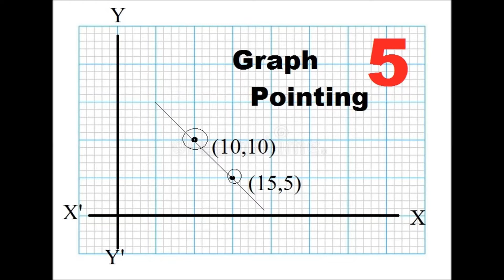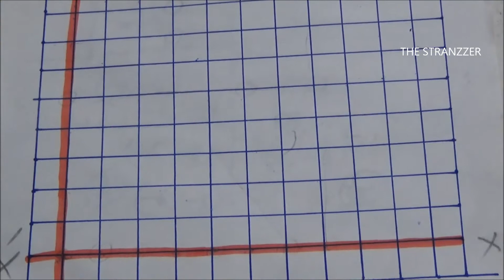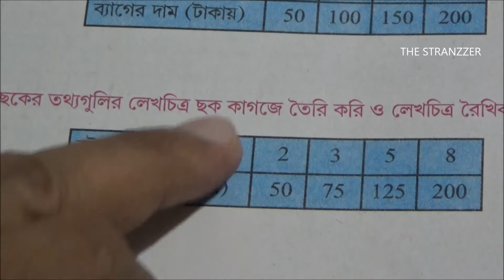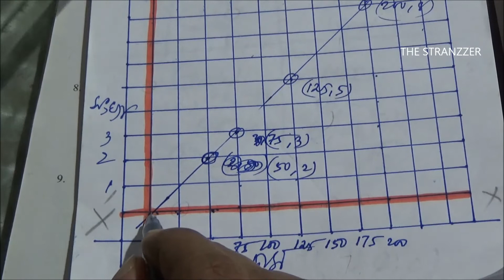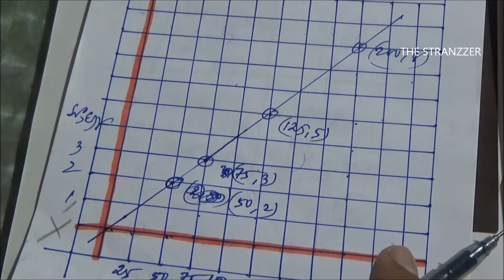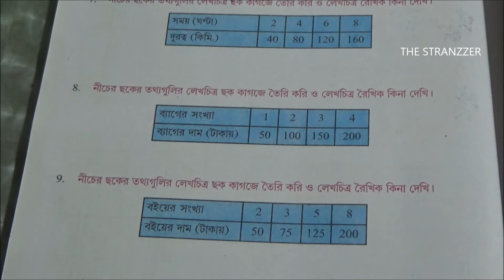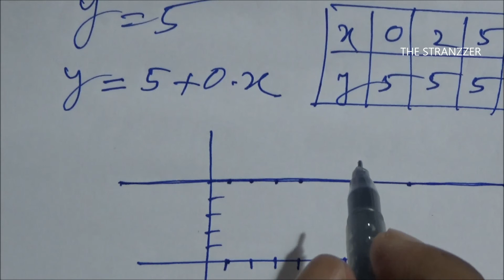GRAPH Pointing, Part 5, Class VIII, Class IX, WBBSE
Thanks.